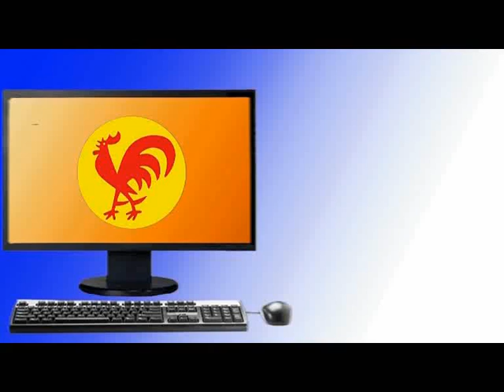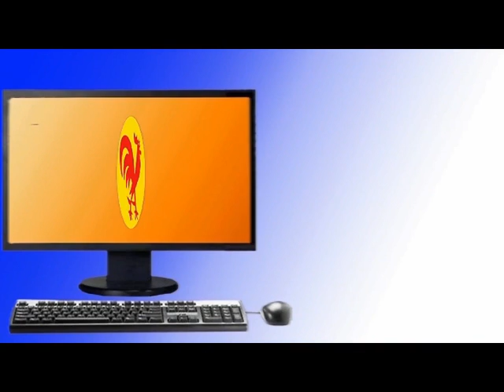PCV demanda al gobierno equiparar reajuste de los trabajadores con el de los militares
Caracas, 31 oct. 2011, Tribuna Popular TP/AVN.- El Partido Comunista de Venezuela (PCV) demandó al Gobierno Nacional equiparar el reajuste salarial que se otorgó a los trabajadores en el 2011, del Sueldo Mínimo y sus diversas escalas que fue solo de un 25% en dos tramos (mayo y Septiembre), con el otorgado recientemente a los trabajadores de las fuerzas armadas, apoyando la medida anunciado por el Presidente.